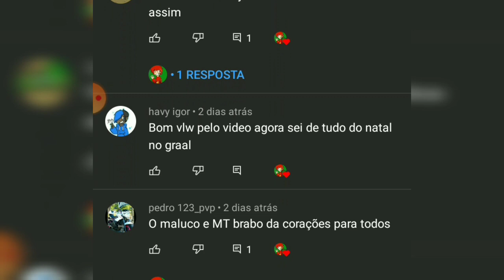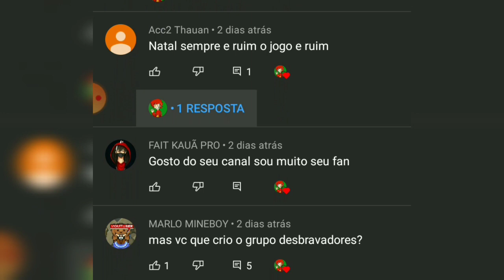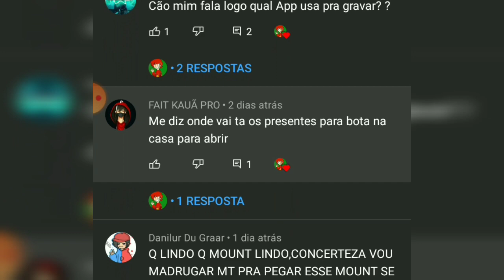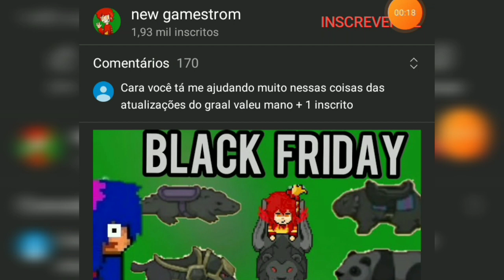comprando o toy dog minha reação:0 Black 2020 graal online classic